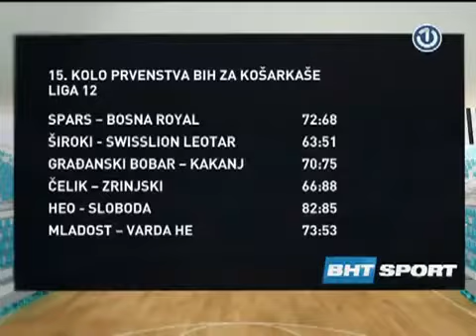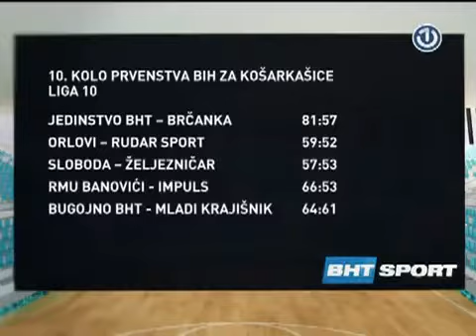BHT sport [25.01.2015.]